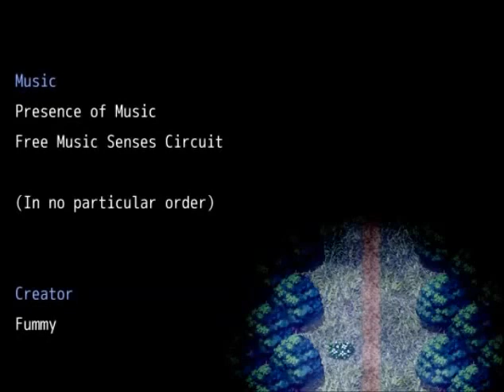Destrotor Plays The Witch's House Final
The end of a great game! The story was damn good, and it did it all through very little communication. Again, whoever made this did a great job to actually care about the character. Something you don't see very often. Anyway, this will probably be my last indie game for awhile, I will be updating Black Mesa until the 5th of Feburary when I start up a new game The first console let's play I will make... Dead Space 3...

Hope you all enjoyed it, even with all of the technical problems I had with audio!